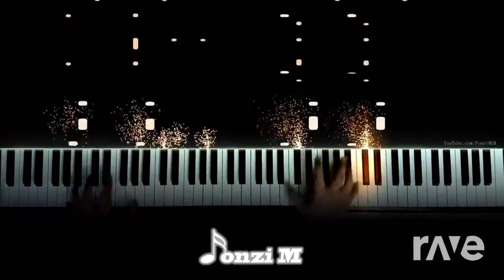Renai Circulation is Forever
I made this mash-up using Rave.dj